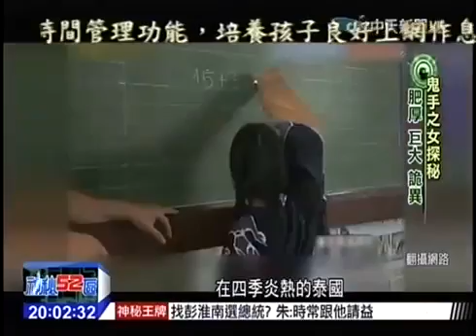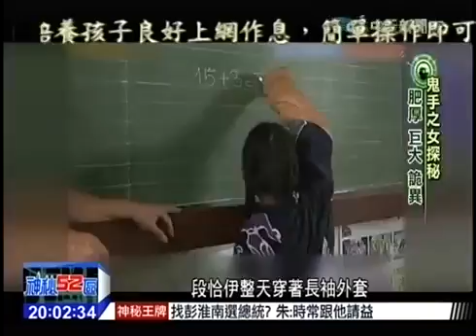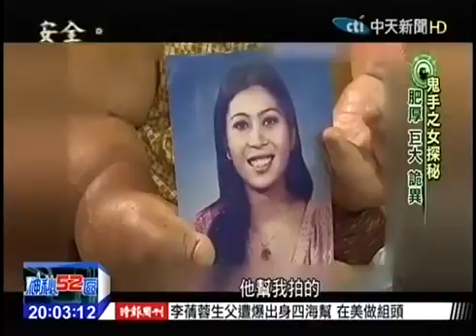20150425 神秘52區 02